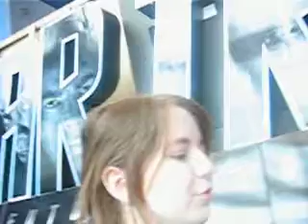we are at the movies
this is boring